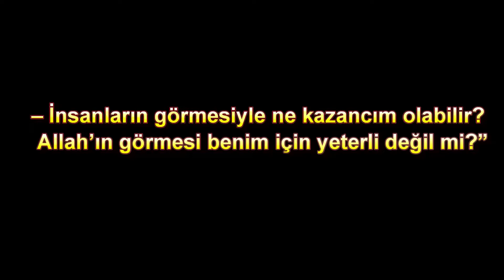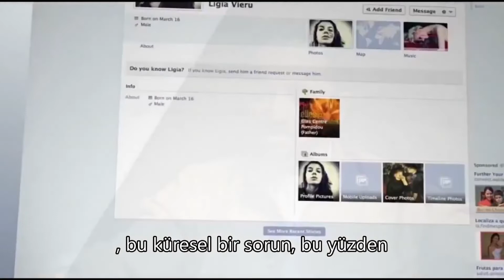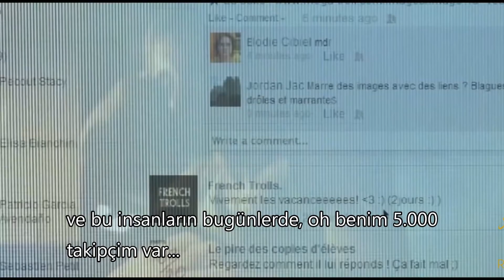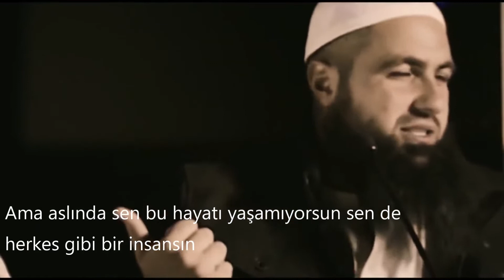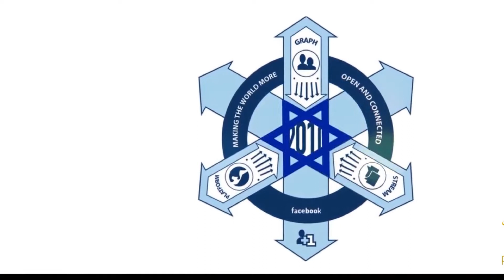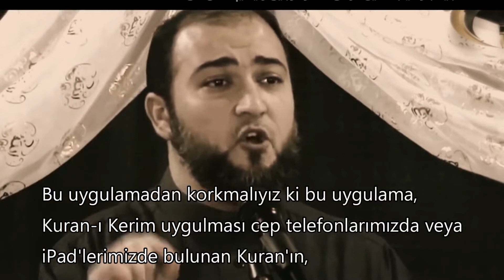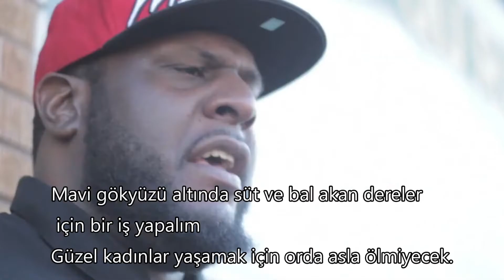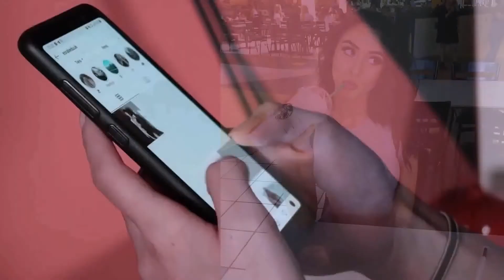2094 SON KÜRESEL PLAN 4. BÖLÜM SOYAL MEDYA VE GÖSTERİŞ HASTALIĞI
Omen, Omina, Panase, Psişürji, Rabdomansi, Rebis, Saba ayinleri, Sağ el yolu-sol el yolu,
Sembolizm, Ses majisi, Signa, Simulakra, Simulakrum, Simya, Sefirotlar, Şeytan,
Tılsım, Tılsımlı taşlar, Tarot, Telürik enerji,
Tezahür, Tesirler, Teürji,
Biyoenerji, Geribildirim (biofeedback), Kanal olma (channeling), Meditasyon, Nefes Egzersizleri, Reiki, Sûfî dansları ve zikirler,
Yoga, Din, Dinler tarihi, Timeline of religion, Geleneksel Spiritüalizm, Hristiyanlık, Mistisizm,
New Age, Doğu Etkileri, Orientalism, Comparative religion, Theosophical Society, Nondualism, Asya Etkileri, Enlightenment,
Peygamber, Peygamberler, Kur'an'da adı geçenpeygamberler, Kitaplar, Kader, Mahşer, Ahiret, Kıyamet, Kıyâm-ı Kıymet, Gadir-i Hum,
Nur (İslam), Bâtın (İslam), Zâhir (İslam),Yedicilik, Pir, Dâî, Dâvah, Kutsî-Dûa, Takviye, Reenkarnasyon, Panenteizm,
Hayali anı sendromu (psikolojik kurmacalar),
Ekminezi, Ksenoglosi, Ölüm-ötesi deneyimi,
Ruhsal eş, Spatyum, Perispri, Yaşam planı, Yeniden doğum (Budizm), Mitoz, Parazitik ikizler,Yahudi felsefesi, Dinî metinler, Kutsal Şehirler, Yahudi bayramları, Önemli şahsiyetler,
Yahudi hayatı, Okullar, Dinî roller, Dinî yapılar,
Yahudi ayin sistemi, Yahudi dilleri, Etnik bölünmeler, Yahudi mezhepleri, Dinî objeler,
Yahudi duaları, Diğer dinler ve Yahudilik,Akaşa,
Akaşik kayıtlar, Astral beden, Astral plan, Astralseyahat‎, Atman, Aura, Aura renkleri,
Aurik yumurta, Atlantis, Buddha‎, Büyük Beyaz Loca, Çakralar, Devalar, Dharma‎, DhyanChohan’lar, Düşünce formu, Dzyan Kitabı, Elemantaller, Ether (esîr), Gezegensel zincir,
Grup ruhu, Hint Teozofisi, Hiperborea, Hiyerarşi,
Kali-Yuga, Kanal kurma, Karma yasası, Karmik plan, Karmik tortulardan arındırılması,
Kozal beden, Kozal plan, Krişna, Lemurya (Mu kıtası), Maitreya, Mantal beden, Mantal plan,
Manu‎, Manvantara‎, Nirvana, Şambala (Agarta)‎,
Tezahür etmemiş alem, Üçüncü göz, Vizyon,
Yedi işin, Yedi kök soy, Yükseliş yayı,